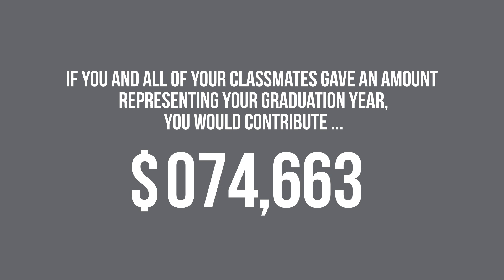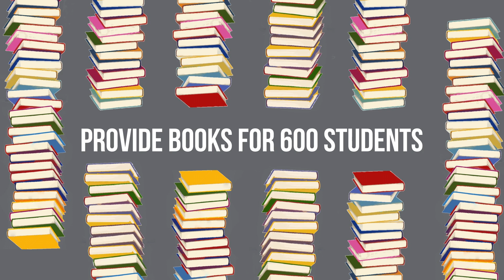What can you do with $20.22? | VCU Class Giving Campaign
Support the VCU community today!

VCU Alumni is your lifelong connection to your alma mater, Virginia Commonwealth University.